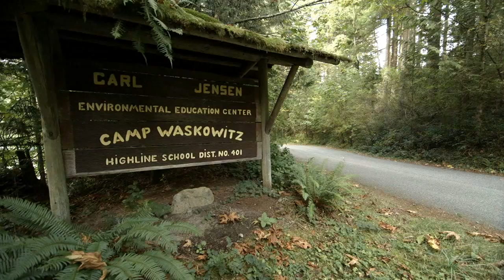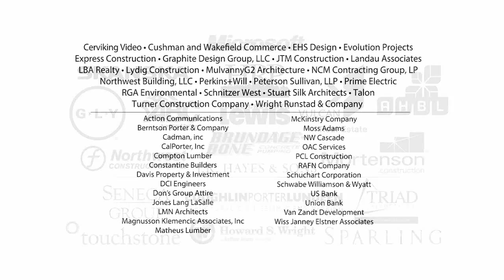NAIOP 2014 Community Enhancement Project at Camp Waskowitz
DescriptionCamp Waskowitz has been a valuable community resource for 80 years, and given its age, it needs some NAIOP TLC. Built during the Great Depression as a Civilian Conservation Corp. camp, it was designated a National History Place in 1993. The camp was chosen in 2014 as the Community Enhancement project because it requires the kind of help that NAIOP members can uniquely provide. Some of the major projects necessary to sustain and enhance the Camp’s effectiveness include re-staining cabins, re-roofing several buildings, creating a new alternate energy teaching center, repairing numerous benches, building an ADA ramp and new deck, removing an old fountain and replacing it with a gazebo, grading and re-graveling trails and paths, and removing invasive species and replacing with native plantings. Owned by the Highline School District, it houses their Outdoor Learning Center and Environmental Leadership School. It is also used by many other groups throughout the area for outdoor-related programs.